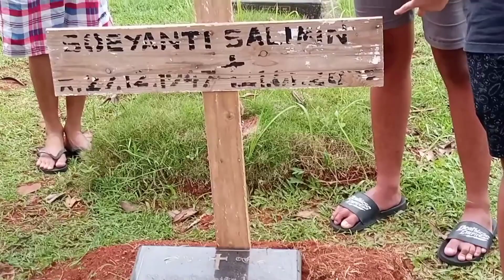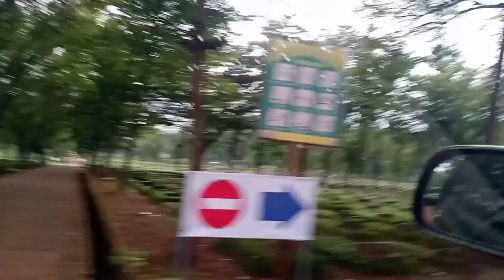Ziarah Kubur ke Pondok Rangon 2022